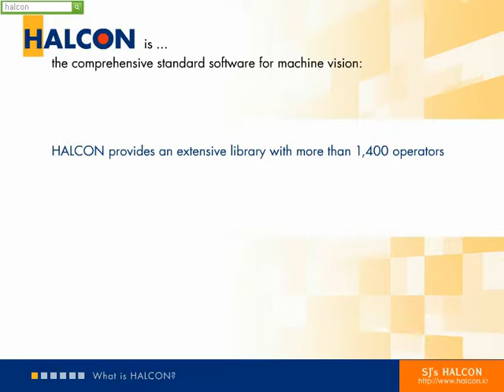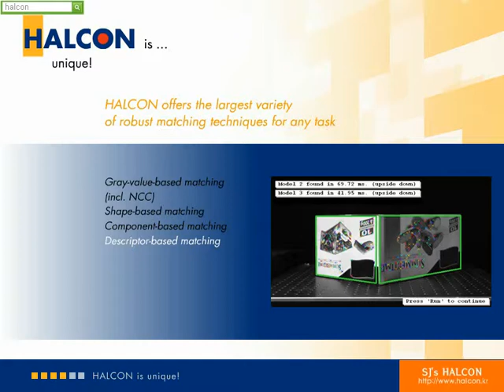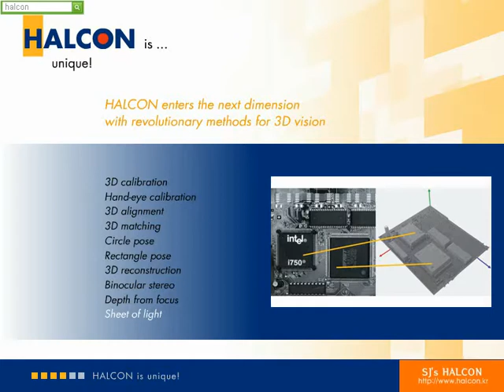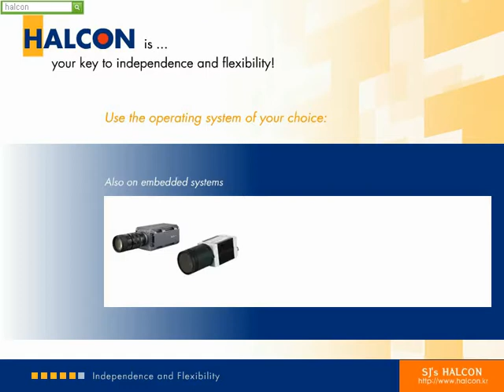HALCON : What is HALCON? the world best software library in machine vision.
HALCON is the world best software library in machine vision. This movie shows what HALCON is.